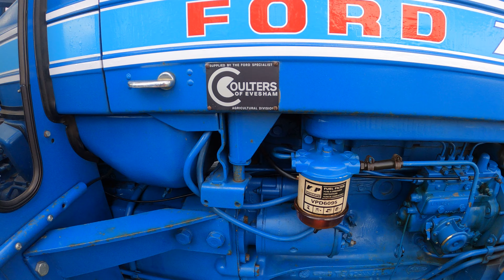1975 Ford 7000 Dual Power 4.2 Litre 4-Cyl Diesel Tractor ( 94HP)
1975 Ford 7000 Dual Power 4.2 Litre 4-Cyl Diesel Tractor ( 94HP)

Bromyard Gala Countryside Show and Steam Rally - Bromyard, Herefordshire, England, United Kingdom - Saturday 25th & Sunday 26th June 2022